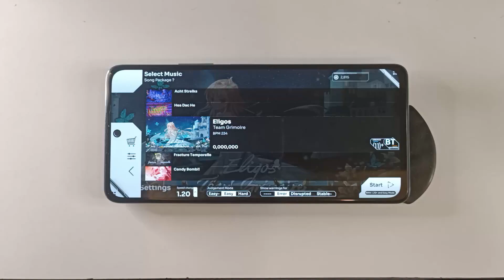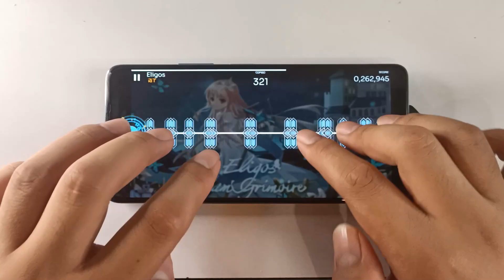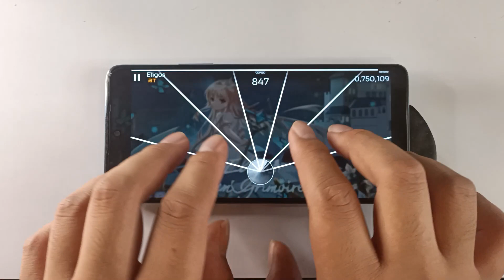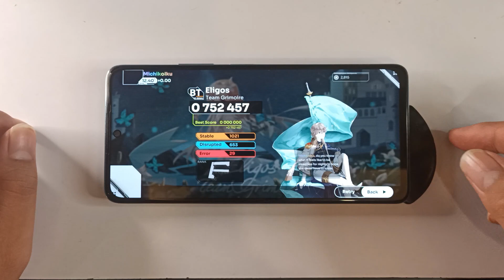[Orzmic | AF2022] Eligos | No-rmal Lvl. BT | How to Unlock